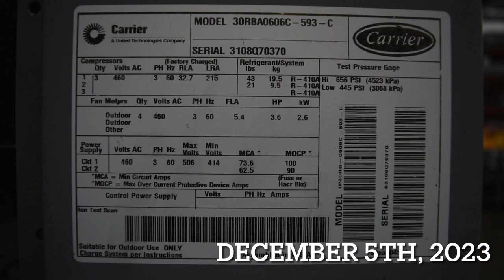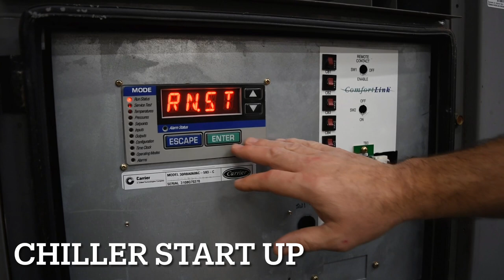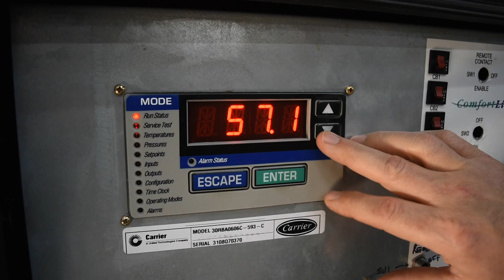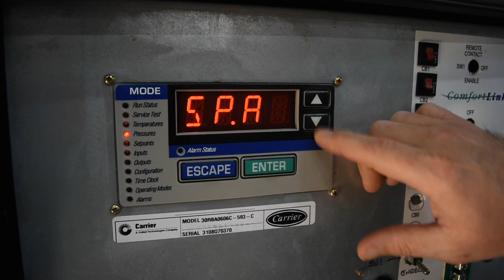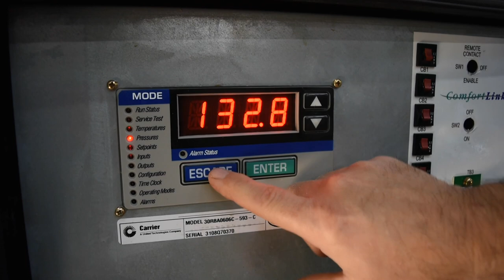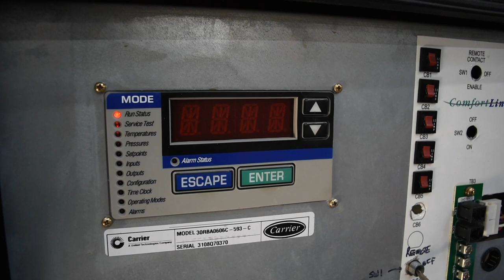Carrier 30RB 60 Ton Air-Cooled Chiller SKU# 3154